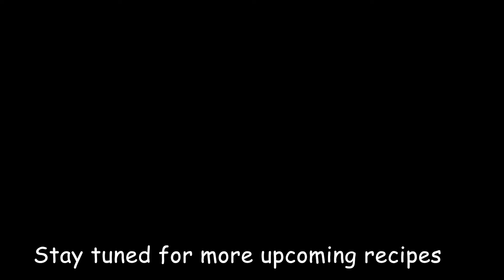💯A Perfect Choco nut cake |Choco nuts cake| Choco nut cake recipe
Sharing with you all the making or tutorial of Chocolate Nut Truffle cake. In this video I have shared how you can layer a cake with chocolate ganache and finish it properly with an addition of nuts in it. Chocolate truffle cake is a rich chocolate cake which is ordered and eaten by most of us on every occasion. This Chocolate Truffle Cake turns out to be delicious and mouth- filling and has a mesmerizing taste. Watch this recipe of Chocolate and Nuts Cake | Chocolate Truffle Cake | How to make Chocolate Truffle Cake tutorial

chocolate truffle cake - truffle cake - ganache cake - chocolate and nuts cake - chocolate cake recipe - recipe of the day - chocolate cake